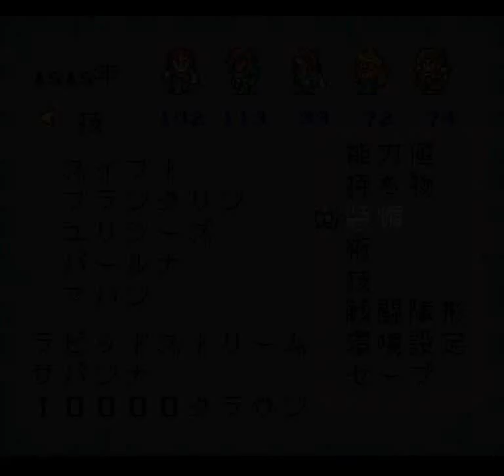Romancing Saga 2 (SNES) - Generation 5: Ludon Mines 2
It seems like those miners have uncovered more than they can handle, again.
The real level begins where the first Ludon scenario ended, in that room where
the three large crystals were.  The tunnels extend beyond this point.  Time to
go monster hunting.

--Ludon Mines, lower levels.
chests: 300,000 crowns (crystal)

There are a ton of undead monsters in this level; more than any other type of
monster in fact.  Be sure to bring along the Tatsumitsu sword (you DID learn
the Exorcism technique, I hope...) From the entrance, head up and left, and
keep going left to find a crystal worth 300,000 crowns.  At the top of the
screen you'll see a door guarded by a zombie-type monster.  With Exorcism,
this should be a really short battle.  Go through the door to find the Demon
Stone.  This is the source of the monsters plaguing the mines.  Break it to
end its terror.

Afterwards, you have the option to take the shards of the Demon Stone with you.
One of the Molemen can make a ring out of it.  The DemonStone Ring provides
massive protection against magic, and is one of the few items that will
protect against Charm, but there is one major drawback: when equipped, it
will reduce everyone's LP by one every time you sleep at an Inn, or any other
place that is not Gerard's bed in Avalon Castle.  The benefits do balance this
out, and if you're not planning on sleeping anytime soon (or are about to
take on the last boss in a scenario), you might want to equip it for that
extra bit of protection.